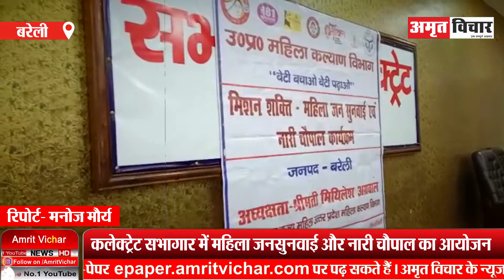बरेली: राज्य महिला आयोग की सदस्य ने जाना पीड़ित महिलाओं का दर्द | Amritvichar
बरेली: राज्य महिला आयोग की सदस्य ने जाना पीड़ित महिलाओं का दर्द